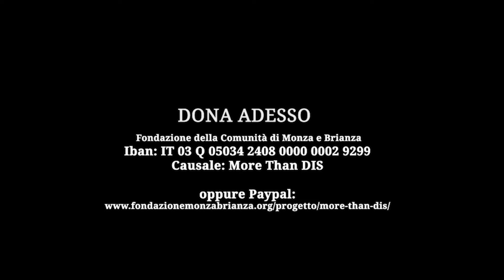Giacomo Mazzariol per il progetto MORE THAN DIS di Aeris Cooperativa Sociale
Il progetto aiuta le persone disabili e le loro famiglie a utilizzare al meglio la tecnologia, strumento ancora più necessario a causa del distanziamento fisico in atto nel periodo di pandemia.